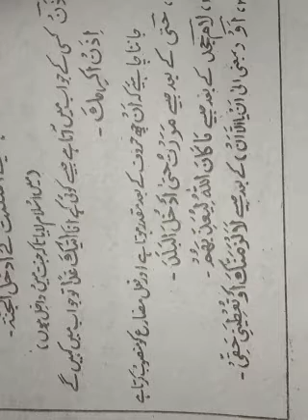أمين النحو أولي 08/02/2021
حروف ناصبہ